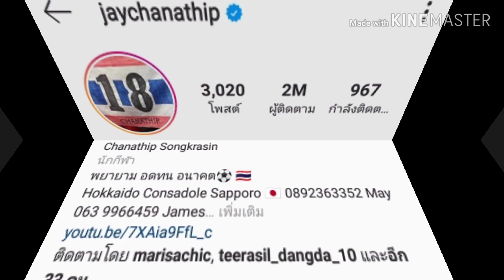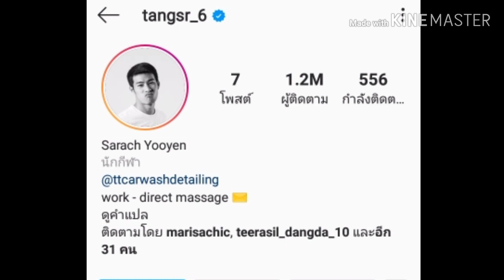ท็อป10ไทยมา3! 'ชนาธิป' ยืนหนึ่งผู้ติดตาม IG เยอะสุดในอาเซี่ยน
แฟนเพจ ฟุตบอลอาเซียน Asean Football เปิดเผยความนิยมในตัวนักฟุตบอลชื่อดังในอาเซียน ที่ผู้ติดตามในสื่อโซเชียลมีเดีย อย่าง "อินสตาแกรม" มากที่สุด 10 อันดับ ในย่านเอเชียตะวันออกเฉียงใต้